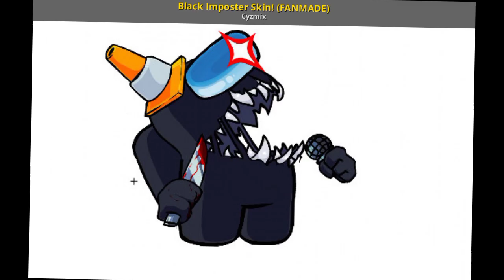black v5 X black v4 X black v3 furute meme